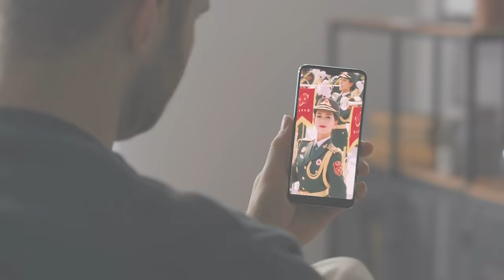กองทัพทหารหญิงสวยและแกร่งที่สุดในโลก (หนุ่มๆมีอึ้ง)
กองทัพทหารสุดแกร่งระดับโลก ไม่จำเป็นต้องมีแค่ผู้ชายเท่านั้น ผู้หญิงเองก็แข็งแกร่ง อึด ถึก ทน เหนือใครเช่นเดียวกัน แต่นอกเหนือจากความสามารถสุดว้าวแล้ว พวกเธอยังพ่วงความสวย เซ็กซี่เกินต้านมาละลายใจหนุ่ม ๆ เช่นกัน ทหารหญิงชาติไหนจะทำให้ผู้ร้ายยอมสยบได้บ้าง ชมกันได้ในคลิปนี้